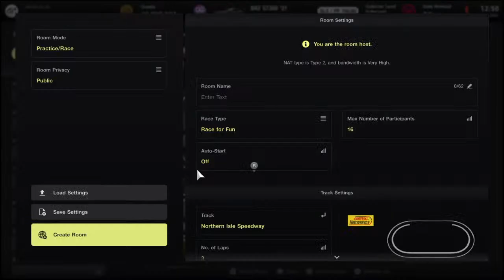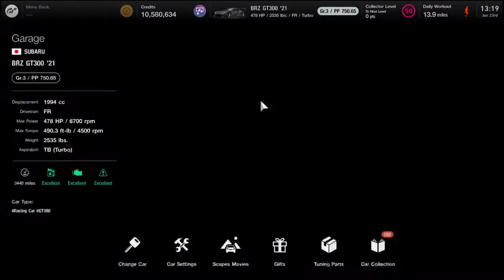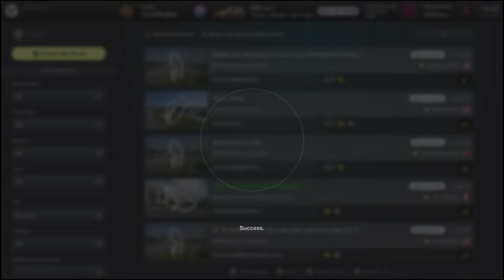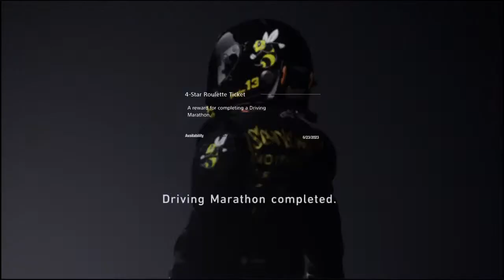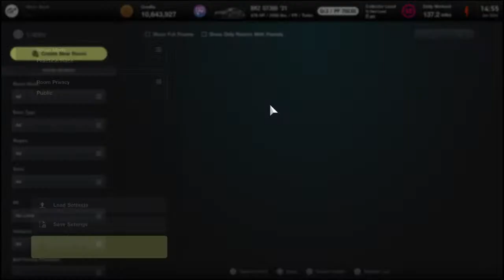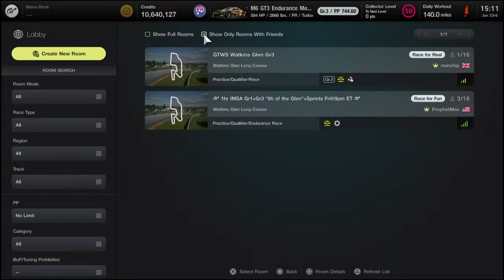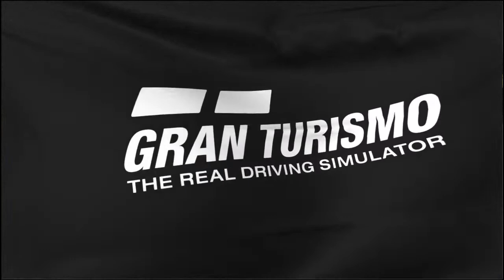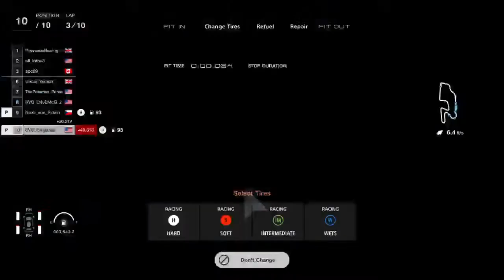GT7 Lobby Racing Bee's Going The Distance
Welcome to the Bee Hive I am a Father a Husband and a Gamer if your looking for a fun gaming channel with a fun community you have found one 👍

I try to stream Daily so everyone gets a chance to join in on the fun 👍

Only thing I ask is to keep it positive and Bee Yourself 🐝 🐝 🐝